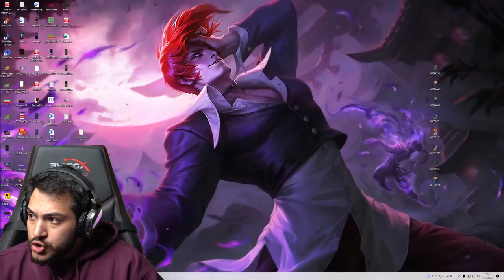TÜRKİYE’NİN GURURU OLDU BU ÇOÇUK - Mobile Legends En İyi Vahşiler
Ben Murano MLBB ,Bugün sizlere En İyi Vahşi Hareketlerini gösteriyorum. Güzel, eğlenceli ve komik bir video oldu iyi seyirler.

Neden Burdayım?